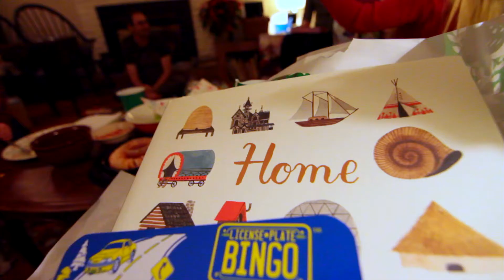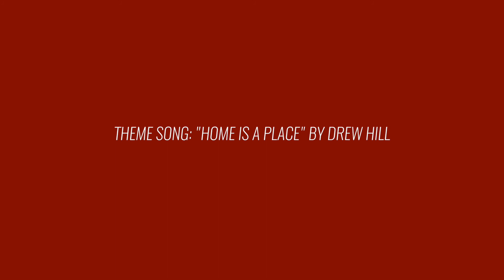The Slow Motion Vlog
We accidentally shot this entire vlog at 720p/120fps.  So, enjoy a bunch of slow mo!